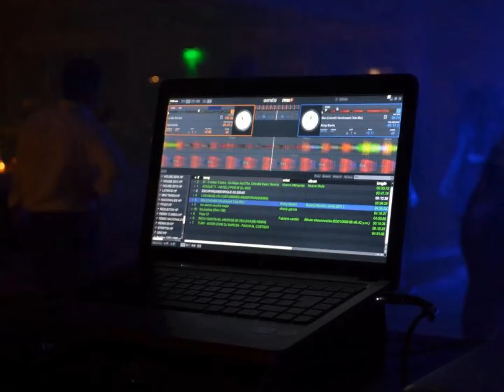DISC JOCKEY PARA CUMPLEAÑOS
DISC JOCKEY PARA CUMPLEAÑOS. Visita nuestra web para que nuestros anunciantes te brinden la infromacion que necesitas